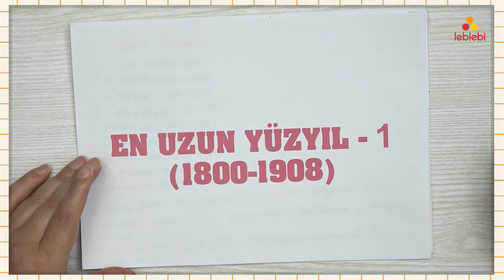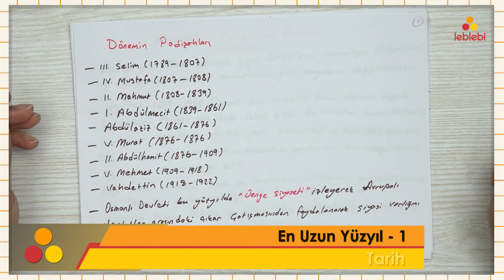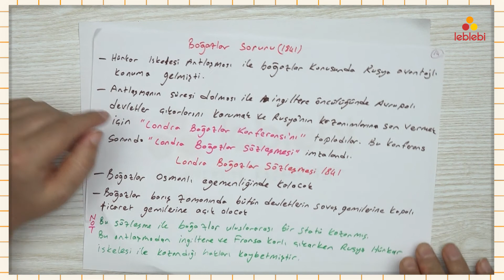TARİH / EN UZUN YÜZYIL - 1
milliyetçilik isyanları, yunan isyanı, mısır sorunu